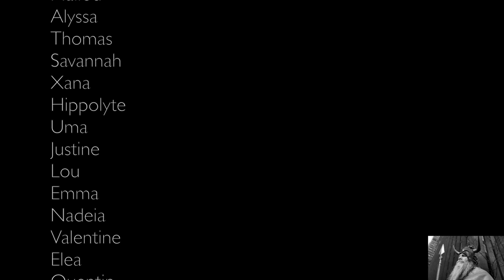ALL IS LONELINESS - Moondog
ALL IS LONELINESS de Louis Thomas HARDIN dit MOONDOG

Interprété par les élèves des classes de FM et Percussions du Conservatoire à Rayonnement Régional Maurice Ravel de BAYONNE (64)

Restezchezvous# Avril 2020